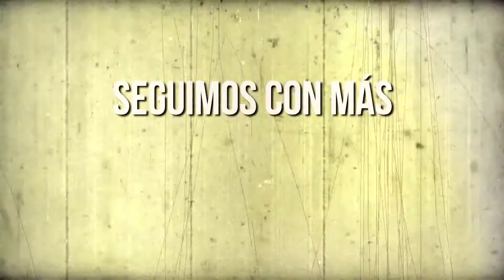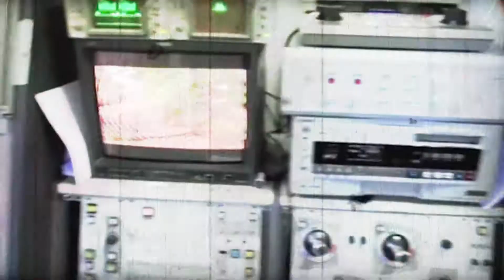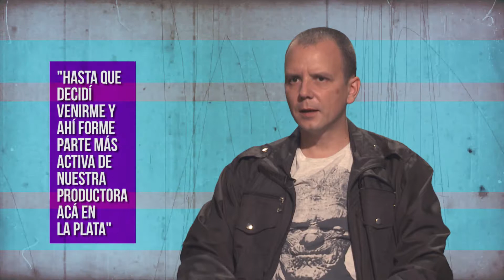En Profundidad | Ramiro García Bogliano bloque 2